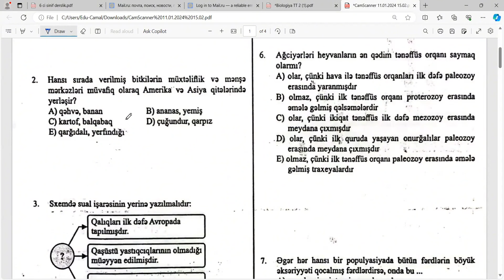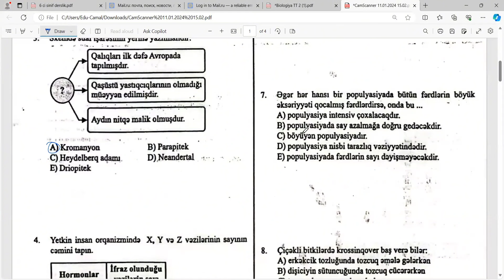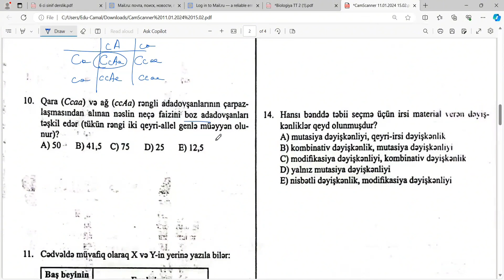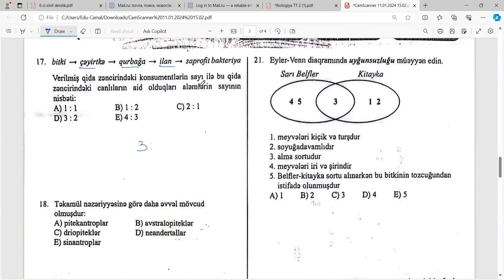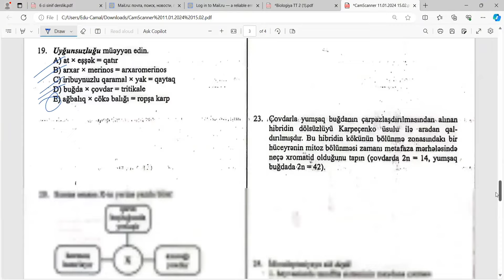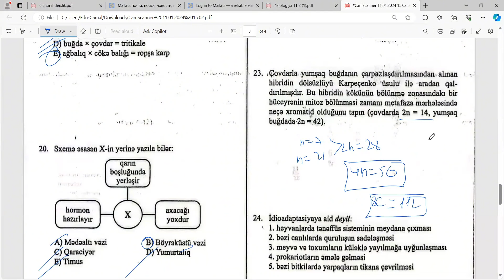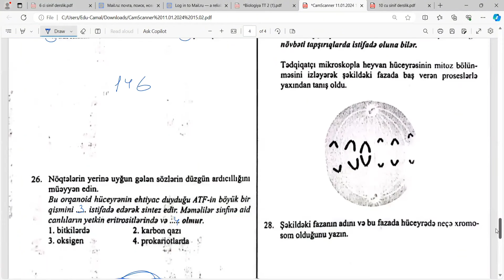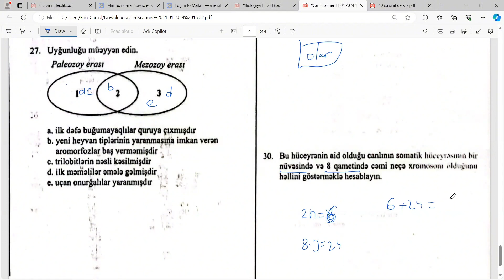Biologiya sınağının izahı ( Güvən ötən illərdəki)